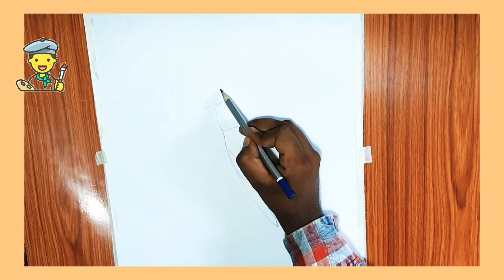গঙ্গা ফড়িং এর চিত্র ।। GRASSHOPPER PAINTING ।। SAIKAT KOLEY ।। EASY ART ।।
GRASSHOPPER PAINTING
SAIKAT KOLEY
EASY ART
#10/09/2020

THIS PAINTING IS DRAW ME IN SIMPLE STEPS
I USED "ART PAPER, ARTIST WATER COLOR, DOMS PENCIL" FOR GRASSHOPPER PAINTING

PLEASE SEE THE FULL VIDEO GRASSHOPPER PAINTING
IF YOU LIKE THE "GRASSHOPPER PAINTING" VIDEO